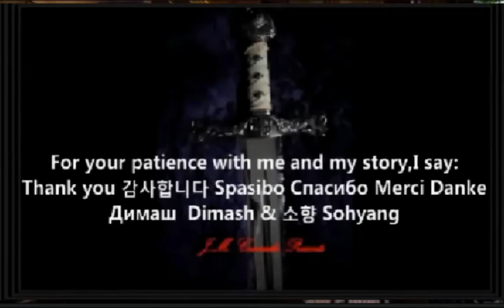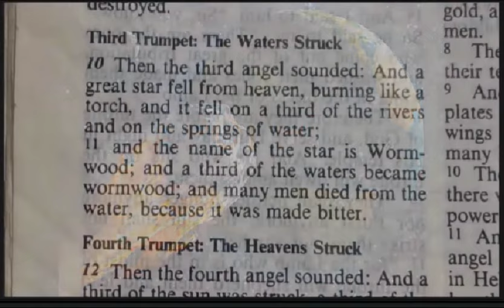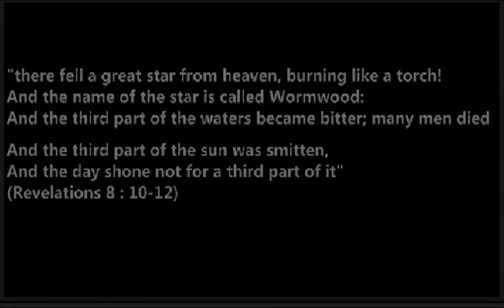Dimash & opera stars Domingo Altynbayeva Pearl Fishers Question of Honor Reacts Love His Angel Voice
"Singing like an angel voice" is my reaction. This video is as requested by a subscriber because I do what YOU ask. Choose from my playlists the content that you like. Ignore the stuff you don't like.